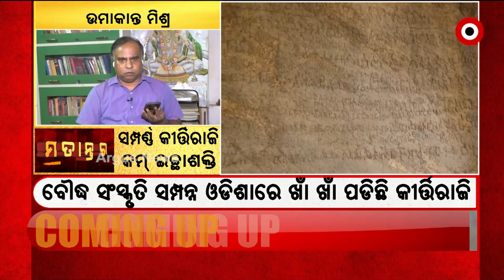ବୌଦ୍ଧ ଧର୍ମର ବୁଦ୍ଧ ଓ ବୁଦ୍ଧିସତ୍ତ୍ବ ଓଡିଶାରେ ଅଛି ,ଭାରତରେ କୋଉଠି ନାହାଁନ୍ତି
ବୌଦ୍ଧ ଧର୍ମର ବୁଦ୍ଧ ଓ ବୁଦ୍ଧିସତ୍ତ୍ବ ଓଡିଶାରେ ଅଛି ,ଭାରତରେ କୋଉଠି ନାହାଁନ୍ତି : ଉମାକାନ୍ତ ମିଶ୍ର,ଐତିହାସିକ